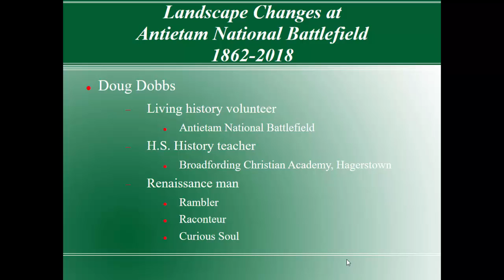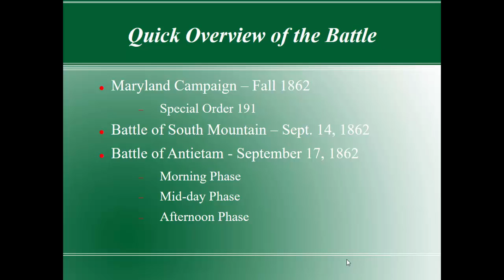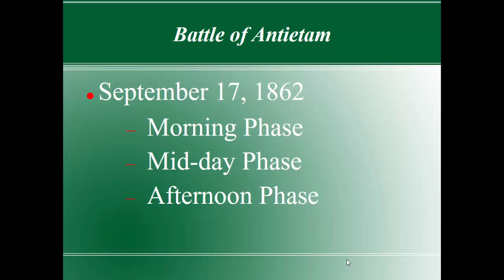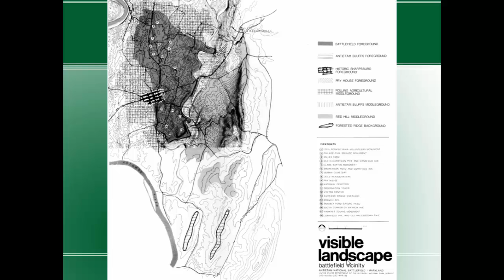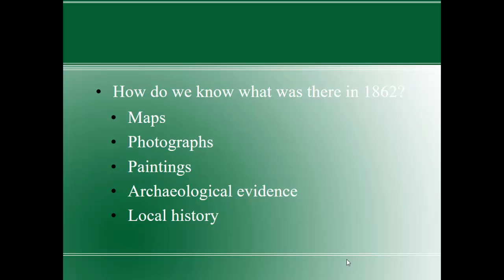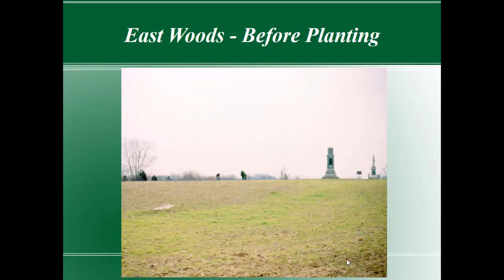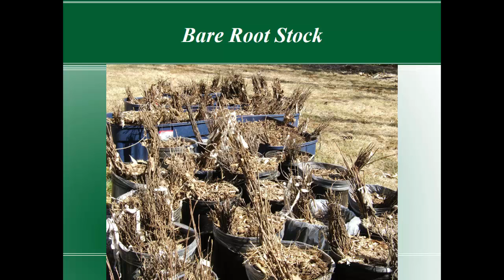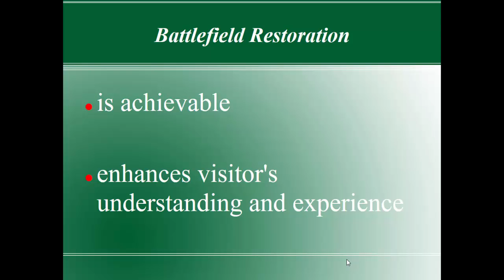Landscape Changes at Antietam National Battlefield, 1862-2018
Presented at Maryland Woodland Stewards workshop, October 2018. Speaker: Doug Dobbs (Washington County, MD)